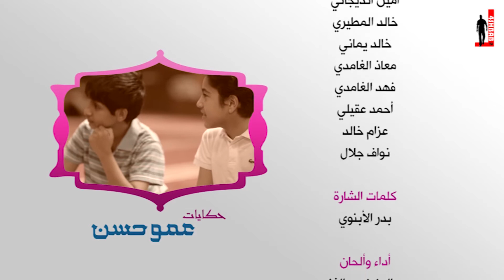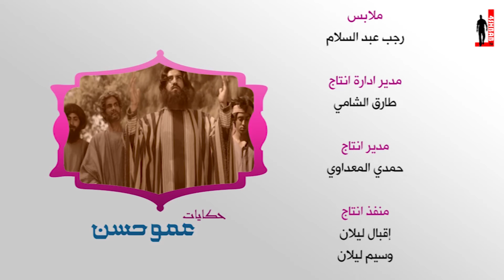حكايات عمو حسن - الحلقة 25 - موسى والخضر 2